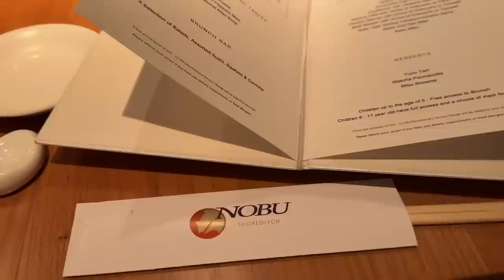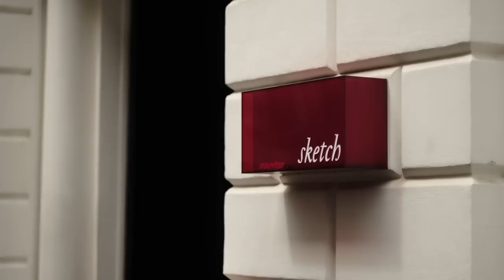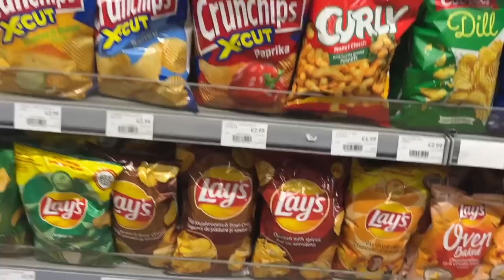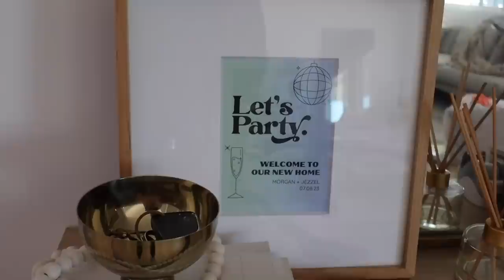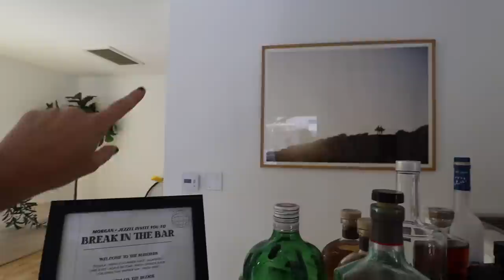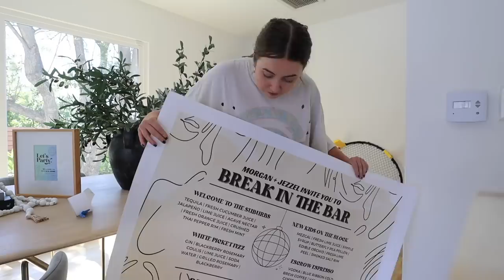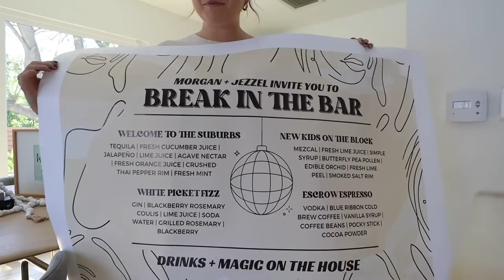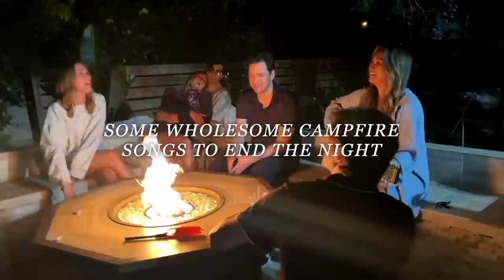HOUSEWARMING PARTY VLOG! 🏠 setup, DIYs, & london recap | morgan yates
Welcome to my housewarming party vlog! We're kicking this vlog off with a mini travel vlog recap of my trip to London, followed by being back in our new house sharing house updates & setting up our housewarming party to celebrate being new homeowners! I leveled up my hosting this time with some DIY graphics, a bar menu, hiring bartenders & a little special magic along the way. ;) We enjoyed celebrating this milestone & Jezzel's birthday with all of our friends in our new home!
ITEMS MENTIONED:
Gym mat
Stone lamp
Bissel carpet cleaner
Artificial olive tree
Spritz graphic

CAMERA GEAR:
My camera
Camera lens I use
Mic I use